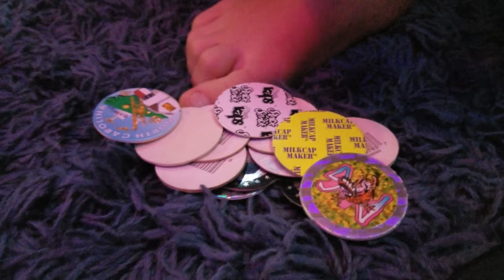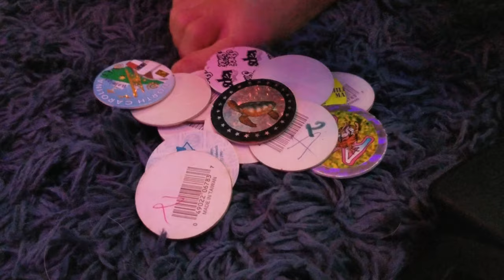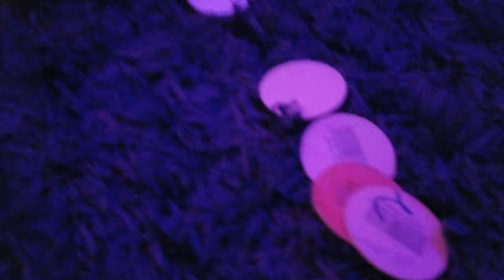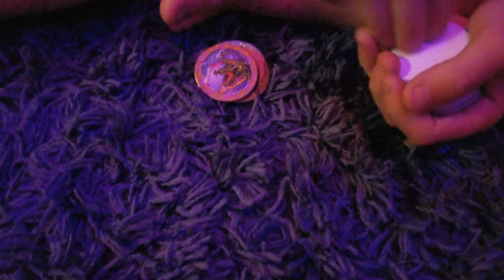Epic Pog Battle 2019!!!